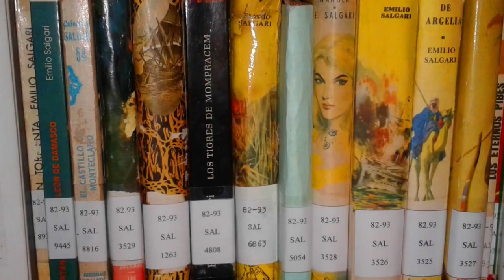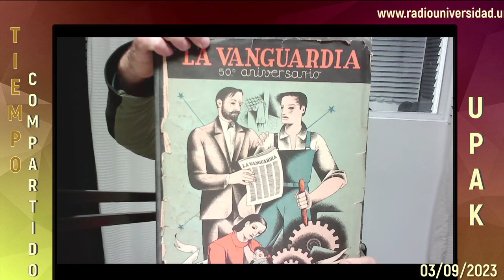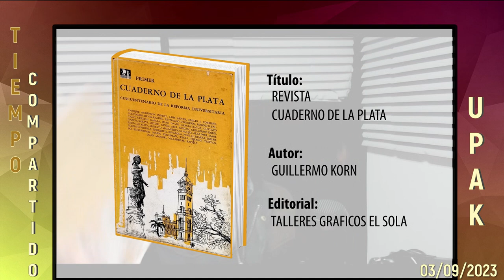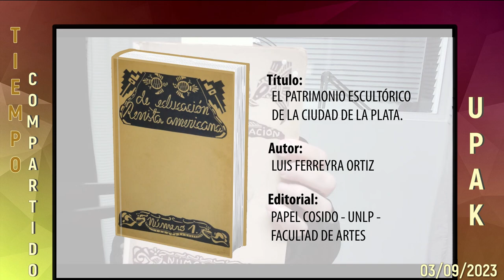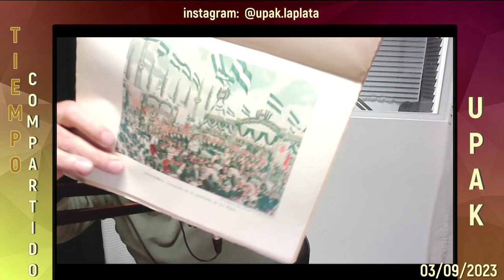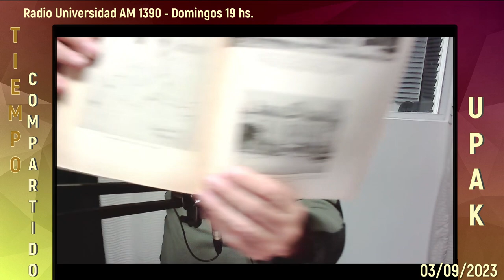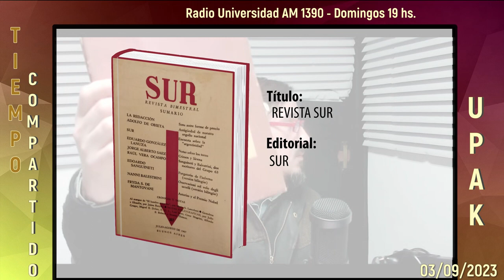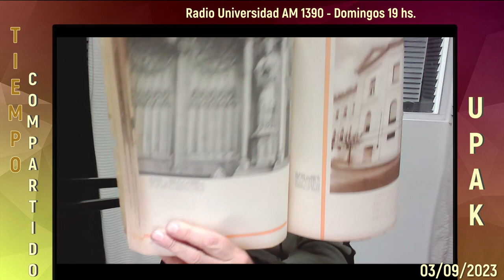Pasando revista del acervo histórico. Biblioteca Popular F.R. Delgado y sus libros (cap. 14)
00:00 Adelantos del programa
01:23 Telón Tiempo Compartido
01:32 Telón: Biblioteca Popular FRD (y sus libros)
01:43 Capítulo 14: Revisando 9 revistas históricas

Décimo cuarto capítulo del ciclo "Biblioteca Popular Francisco Romero Delgado (y sus libros)", con la colaboración externa de la bibliotecaria Anabel Zappiola en la selección del material bibliográfico que estaremos analizando en el programa. En este capítulo estaremos pasando revista de 9 revistas históricas pertenecientes a acervo bibliográfico de nuestra institución, y podemos enumarar las siguientes:

0) Periódica "La Vanguardia" en UPAK - 07:41
1) Anuario Socialista (1928) - Editorial "La vanguardia". - 13:48
2) Revistas "Cuarderno de La Plata". - 14:42
3) Revista americana de educación. - 17:16
4) Revista "Libertad Creadora", Editorial Claridad. - 18:44
5) Revista De Mar a Mar. - 20:42
6) Revista de la Universidad. Centenario de la Generación del 80. - 21:59
7) Revista "Nosotros". - 23:45
8) Revista "Sur". - 25:16
9) Cuatro años del gobierno (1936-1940), Provincia de Buenos Aires. - 26:26